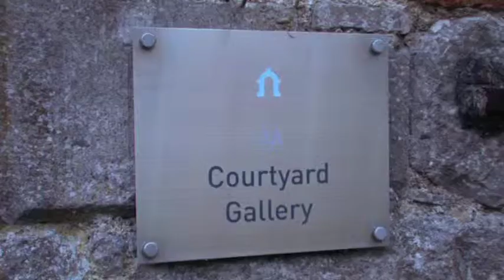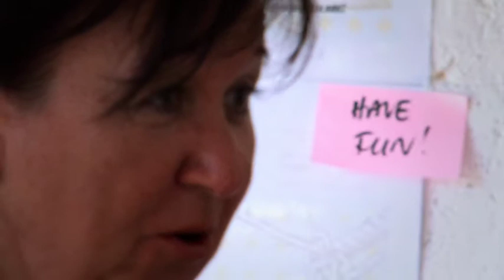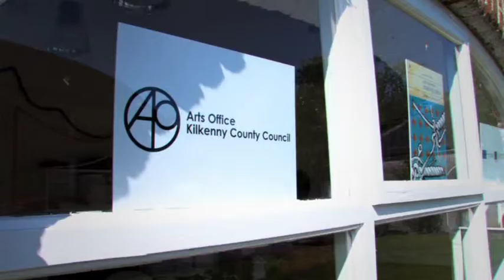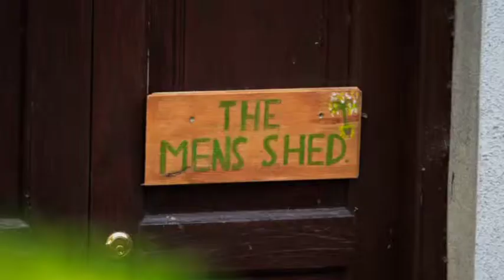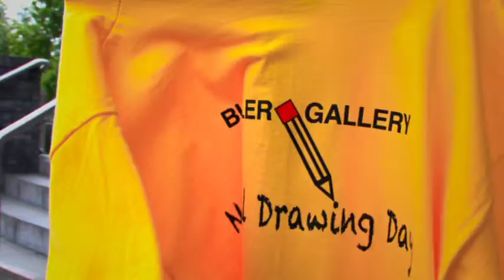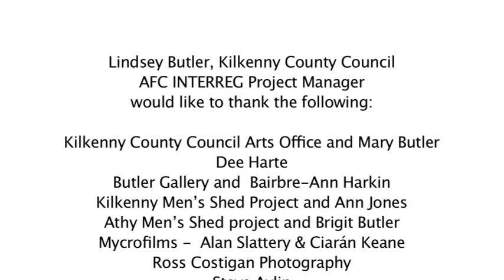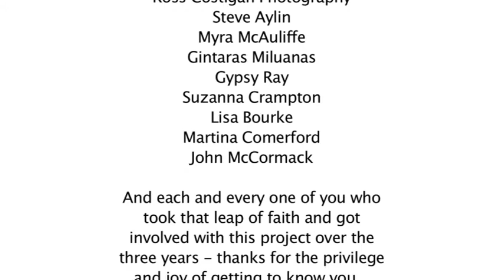Kilkenny Age Friendly Communities - Engagement Programme 2013